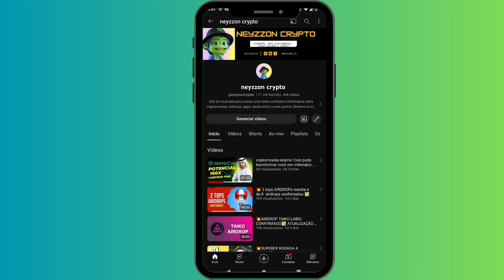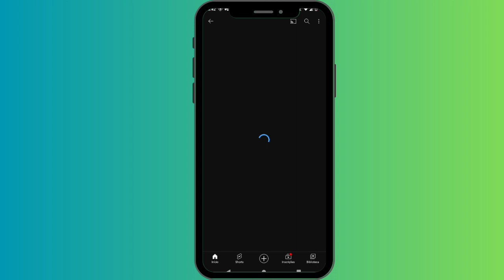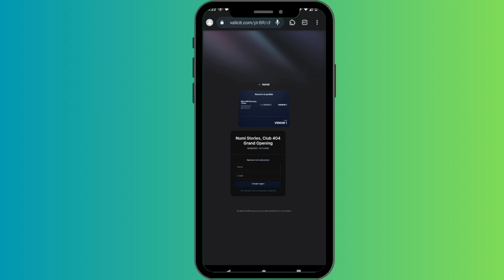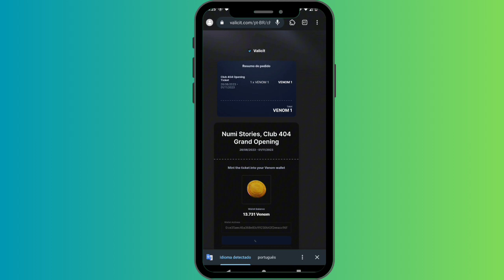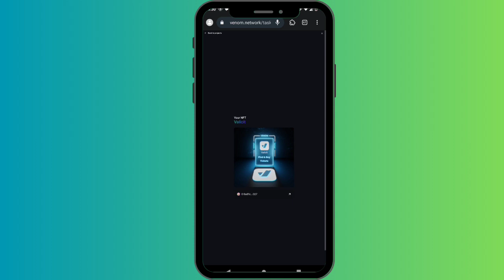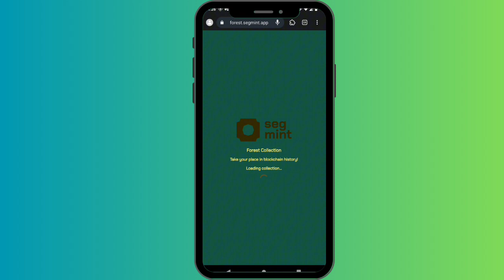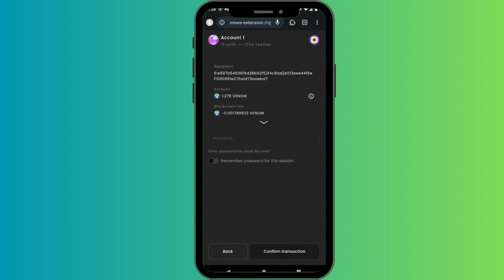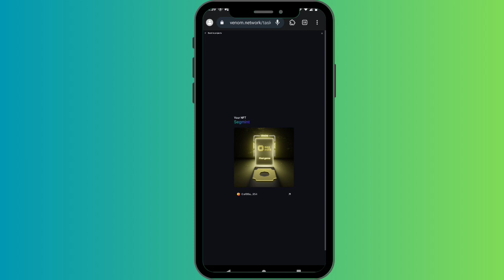📢 airdrop VENOM testnet ganhe $1000 com esse AIRDROP - novas tarefas ✅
❌todos os link nos comentários do AIRDROP ❌

melhor exchenge , para airdrop, trade bot e trade futuros.

Crei conta na bybit melhor corretora para airdrop , trade e robôs ..

Ganhe 5 (ET)dólares
Só fazer o cadastro
baixar o app.

🔥vídeo como criar sua conta Superex

🚫🎁 playlist SUPEREX

↔↔↔↔↔ ATENÇÃO↔↔↔↔↔

✅Minhas indicações de cursos incríveis 💰

✅ Curso Completo em Manutenção e Conserto de Celulares.

✅aprenda a crescer no YouTube - viver de YouTube. Ganhe um e-book grátis .

✅ aprenda com os grandes players do mercado de cripto.

✅ aprenda a ganhar dinheiro na Internet do absoluto zero - Aula gratuita.

🛇        ATENÇÃO:   🛇